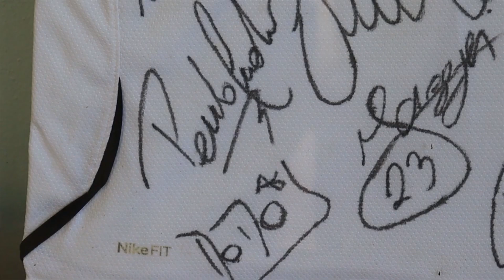Ainda dá tempo de adquirir convite para o almoço com virado de frango da Santa Casa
Sábado, 06 de maio tem o almoço beneficente à Santa Casa de Andradas. Será servido o tradicional virado de frango preparado com muito carinho pelas colaboradoras e voluntários da entidade. Colabore comprando os convites.